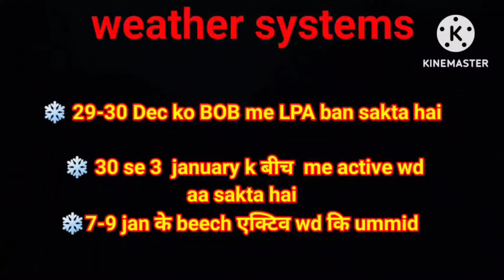20 Days rainfall map|7-10 के बीच wd से खंड बारिश।17-20 के बीच उत्तर मे अच्छे wd के संकेत।